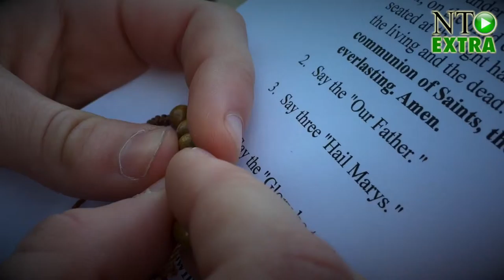Rosary at Helias Catholic High School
Students at Helias Catholic High School have led prayers of the rosary at the school's grotto throughout October to commemorate the Catholic Church's Month of the Holy Rosary.